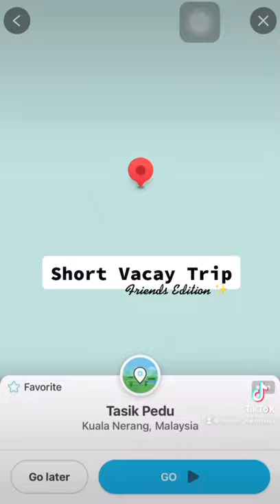Short trip to Pedu Lake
Trip to Serimahawangsa Boathouse